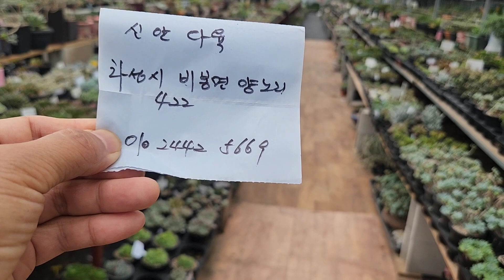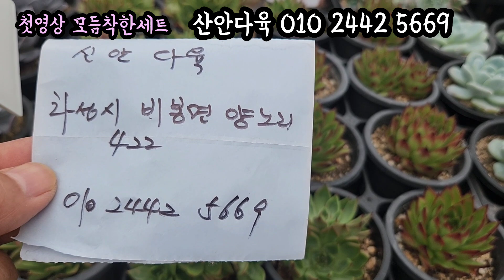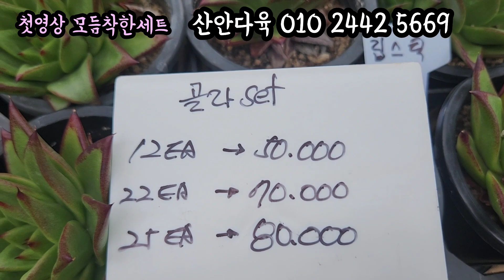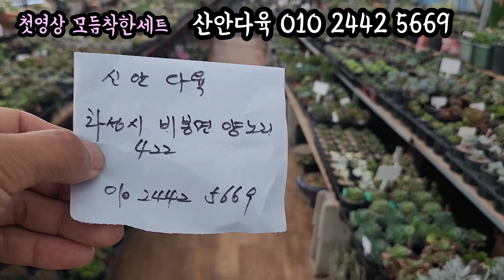비봉신안다육 첫방송소개합니다 모듬셋트구경오세요 완전대박가로드립니다 다육이